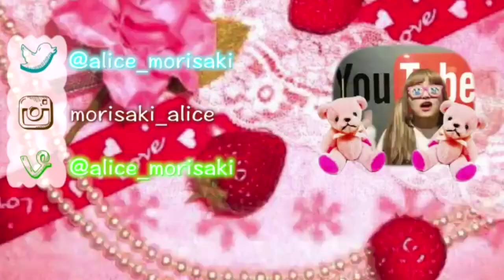【景品開封】今日のネットのUFOキャッチャーの景品開封【何が入っているのかしら】